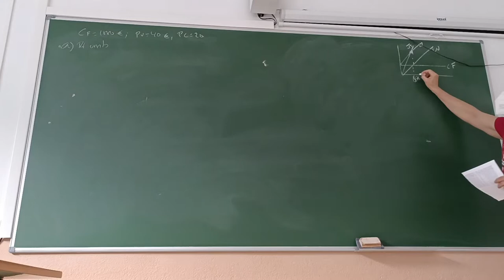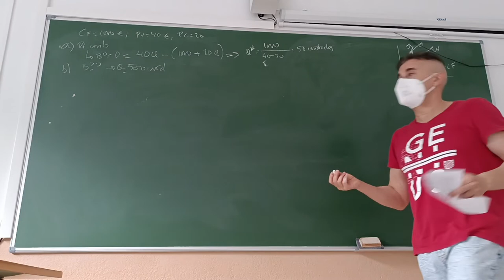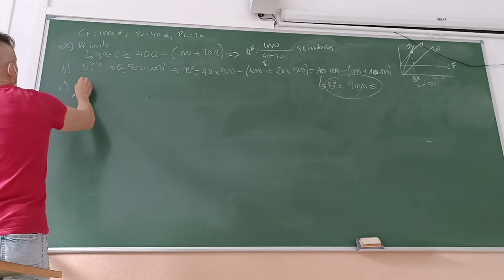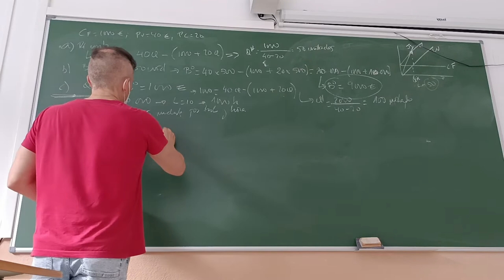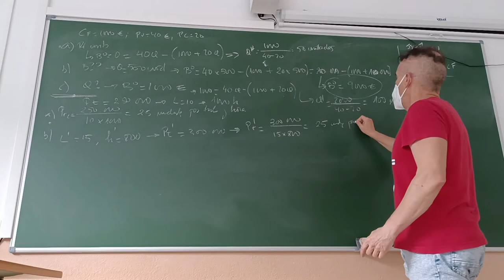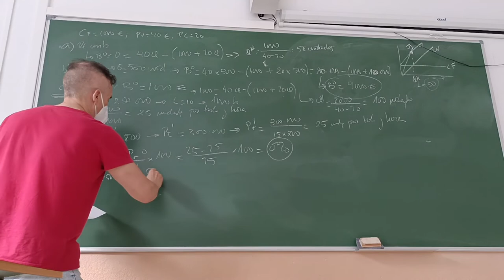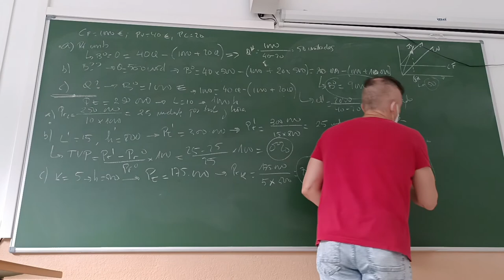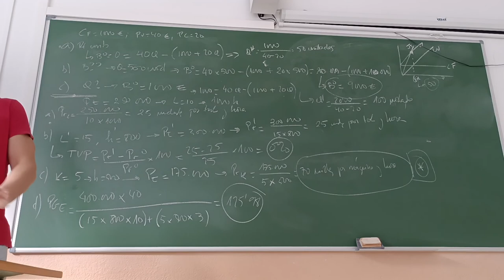Ejercicio completo de punto umbral, beneficio. Cálculo de productividad y tasas de variación